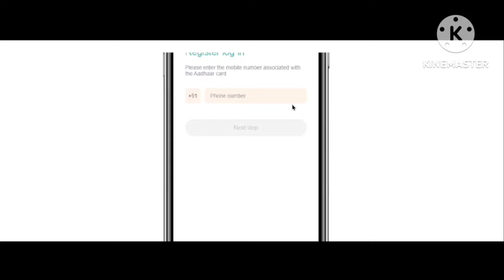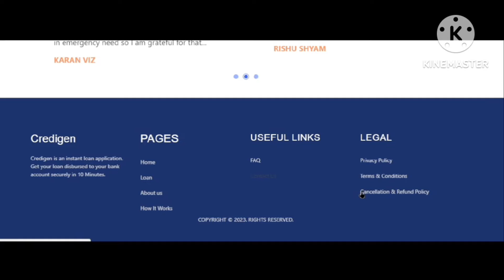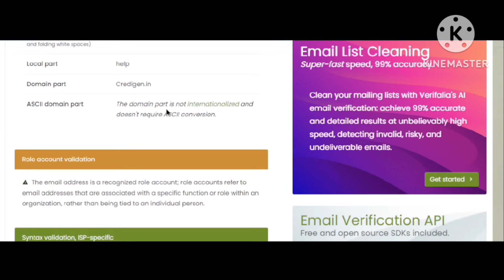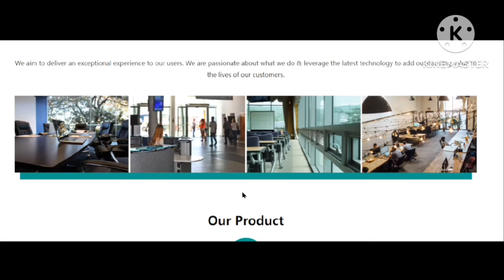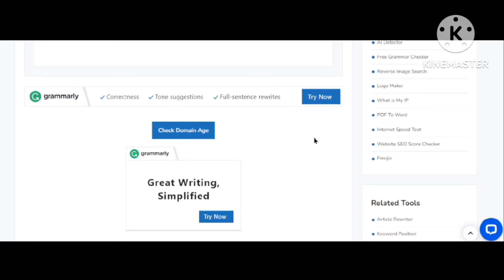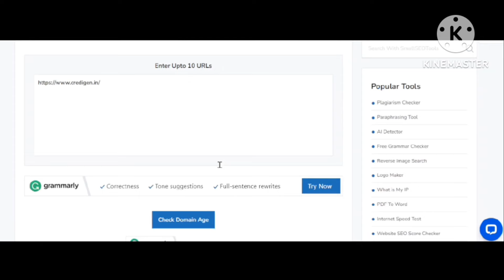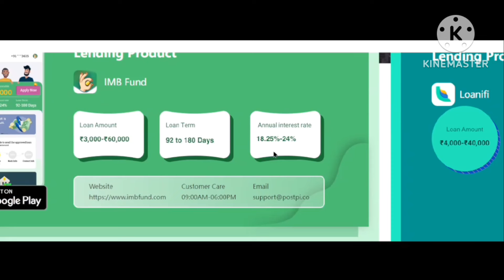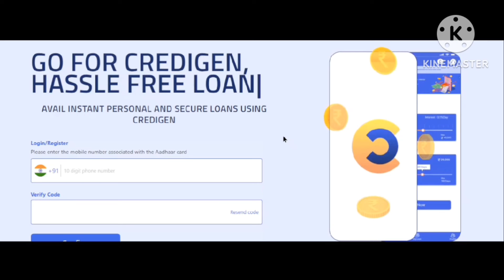Credigen Loanifi Adhar Card Personal Loan Online Instant Application ONLY Need Adhar Register Number